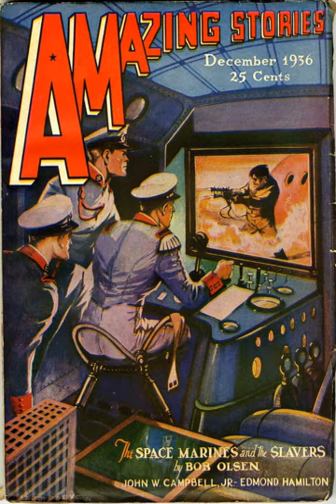Space marine | Wikipedia audio article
00:00:31 1 History
00:03:43 1.1 Trademark controversy
00:04:27 2 Characteristics
00:05:45 3 Non-fiction aspects
00:06:16 4 Appearances in fiction
00:06:26 4.1 Books and short stories
00:06:35 4.2 Films and television
00:06:44 4.3 Games
00:06:53 5 See also

- Socrates

SUMMARY
The space marine, an archetype of  military science fiction, is a kind of soldier that operates in outer space or on alien worlds. Historical marines fulfill multiple roles: ship defence, landing parties, and general-purpose high-mobility land deployments that operate within a fixed distance of shore. By analogy, hypothetical space marines would defend spaceships, land on planets and moons, and satisfy rapid-deployment needs throughout space.